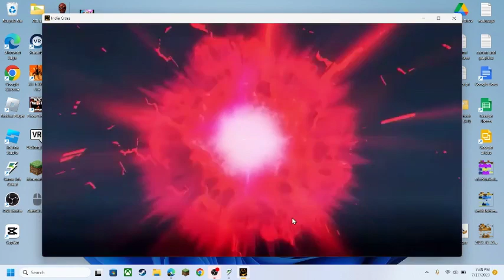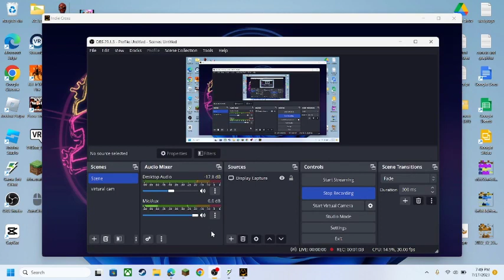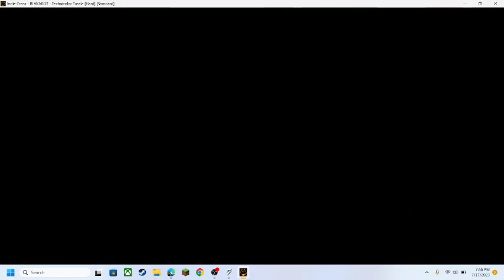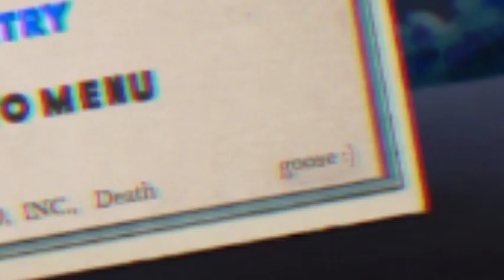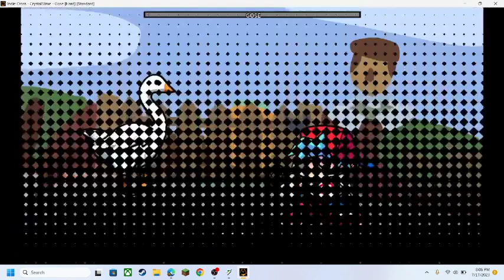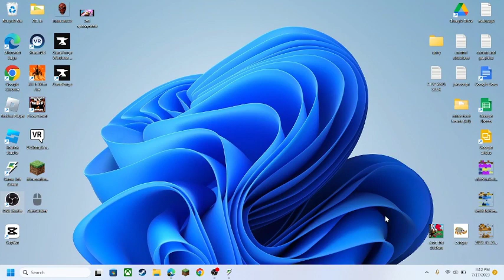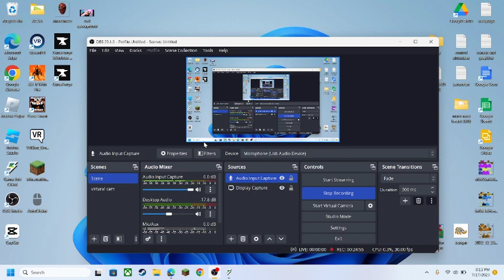Cuphead couldn't beat this boss (fnf indie cross)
heres a vid of me playing fnf indie cross for fun i hope you enjoy